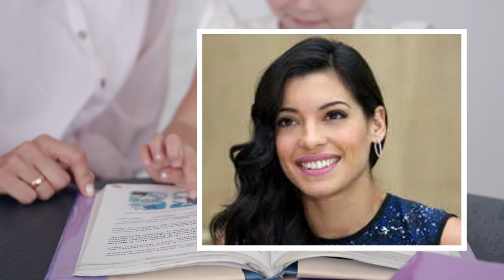Manuela Escobar: Interesting Facts that you probably don't know! Where is She Now?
Manuela Escobar is the only daughter of the legendary drug kingpin Pablo Escobar. She was the apple of his eye. Once, when the Escobar family was on the run from Colombian and American Drug Enforcement Agency authorities, they lived in a hideout in the Medellin mountainside. Manuela had hypothermia from the cold. Escobar did what any doting dad would do; he set $2 million in cash on fire to warm her up. Manuela was born on May 24, 1984, in Panama. She is the youngest child of Pablo and Maria Escobar.
No asylum
Manuela's life when her father was alive was dramatic. After his death, it continued to be affected. When Pablo was killed, Manuela, her brother Juan Pablo, and her mother Maria fled Colombia. The Mafia and other drug dealers wanted Pablo's family killed. The Cali Cartel was demanding millions from the Escobars for reparations for Pablo's crimes against them. No country would give the Esobar's asylum after all of Pablo's crimes. Maria even petitioned the Vatican for help. It wasn't until 1995, two years after Pablo's death, that Manuela, Juan Pablo, and Maria made it to Mozambique, Brazil, Ecuador, South Africa, Peru finally Argentina, where they lived under an assumed name. Argentina only accepted them because their new identities hid the fact that they were Pablo Escobar's family.
Homeschooled
While living in Argentina, Manuela and her family were succeeding with their new identities. Manuela was in school. Her mother became a successful real estate agent. Then, in 1999, their identities were revealed, and a money-laundering lawsuit was brought against them. The family was acquitted; there just wasn't any evidence against them. However, Manuela was frightened by the event and refused to go to school. Her mother homeschooled her from that point on.
No record
Manuela is the only member of Pablo Escobar's family never to be accused of a crime. She was just nine years old when her father died. She has maintained a very private life and low profile since then.
Cut all ties
Manuela's brother has spoken to the media several times, but Manuela has remained silent. She reportedly changed her name to Juana Manuela Marroquin Santos. After that, she avoids the press and is not active on social media. She cut all ties to her native country.
Where is she now?
Since 1999, Manuela has reportedly suffered from severe depression. Her brother has said that she has attempted to commit suicide. Manuela studied public relations and reportedly lived with her brother and his wife, who take care of her when her depression surfaces.